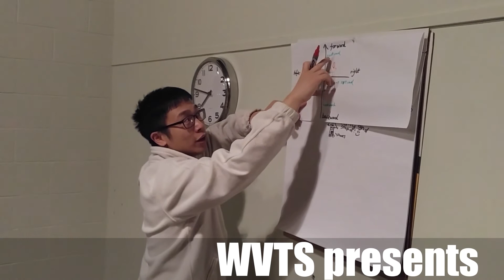WVTS — Footwork : distance & movement [wing chun/ving tsun]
W - style Wing Chun training System in Calgary

Modern approach to traditional kung fu.
Chinese Boxing
Self-defence
Physical and intellective

Coach Kin : 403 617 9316